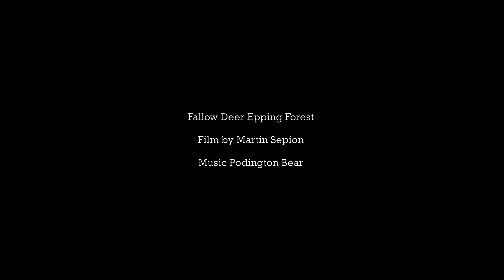Photographing Fallow deer in Epping Forest: A meditation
I had a great day filming and photographing Fallow deer in Epping Forest. In this film I explain how I slow down to engage with wildlife in the woods. For me it is a spiritual and uplifting experience. I hope you find this film gives you a sense of the therapeutic power of nature. As I talk about awareness of everything around me (see 10:15) some deer appear behind me and I am completely oblivious to their presence. They are more alert than me and this, in a way, is how we should be with nature. Nature should be our teacher.

About me:-
My name is Martin Sepion. I have a passion for nature and photography. I am based in Leytonstone, London.

Equipment:-

Photographic:
Benro Slim lightweight tripod
Benro Mach3 Tripod
Zoom H5 Field recorder
Nikon Zfc
Nikon D500
Nikon Z6
Nikkor 200-500mm 5.6 lens
Laowa 100mm f2.8 Macro lens

Software:
Photographs processed with Darktable
Film editing done in Shotcut
Focus stacking done with Picolay